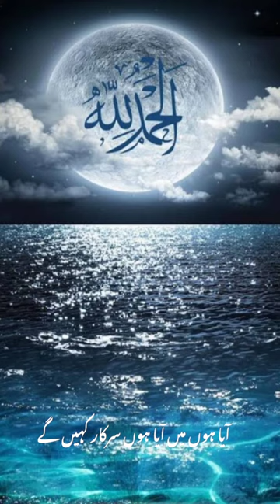Nabi tere gulamoo se tho hum